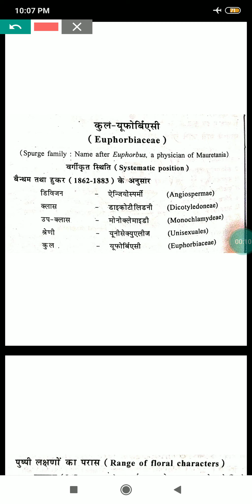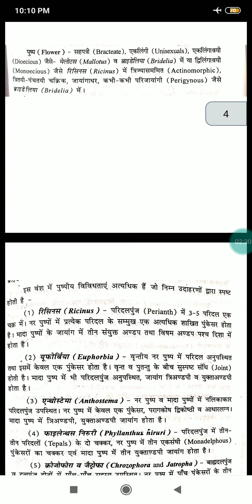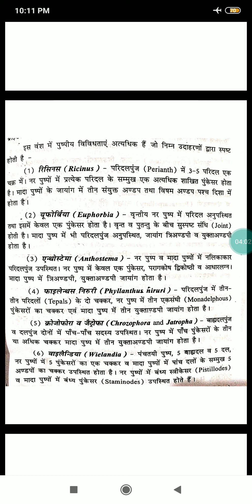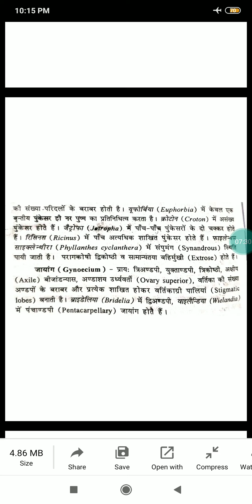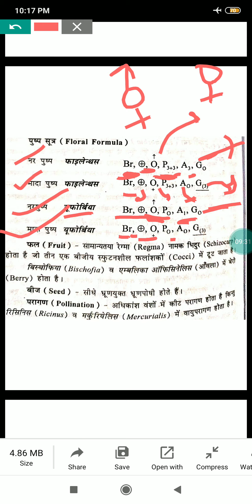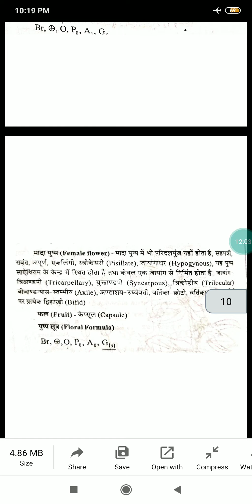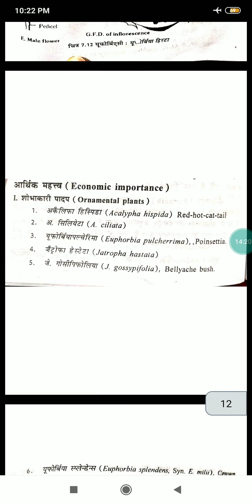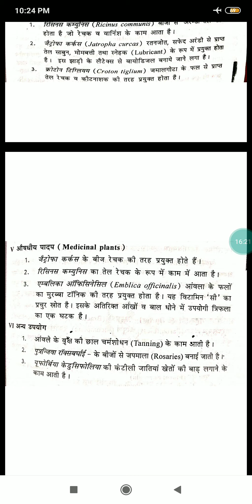Euphorbiaceae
BSc (Bio) Part II